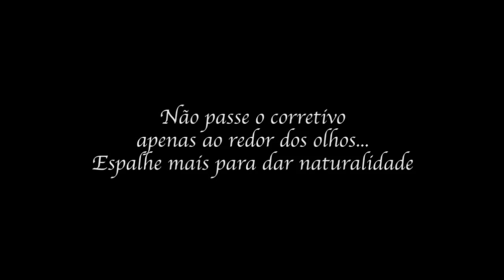[ aula 3 ] Maquiagem para quem está fazendo Quimioterapia: Corretivo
Aula de maquiagem: Corretivo